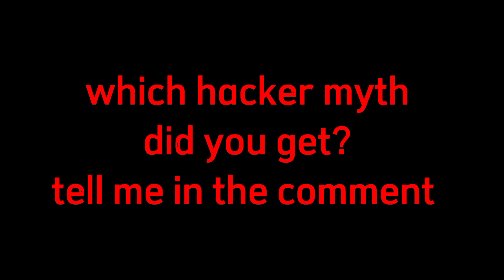which hacker myth did you get (inspired by @EliteMehran )